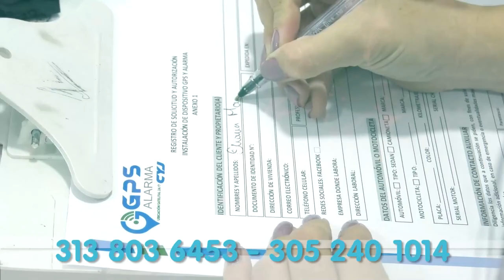AGREDIÓ A SU PROPIA MADRE Y LA MANDÓ AL HOSPITAL